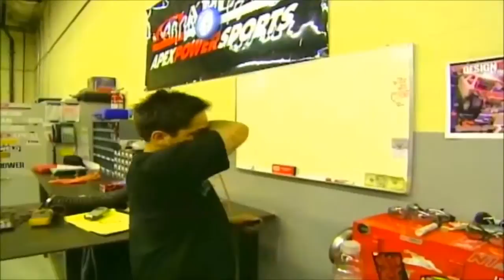DONATE CARS IN MA